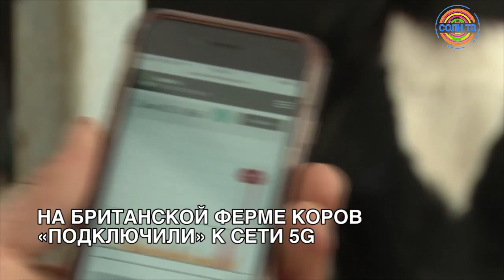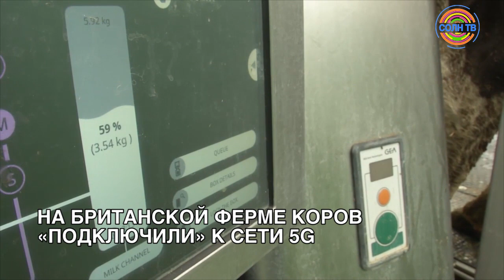В Берлине рыцари вместо коней оседлали велосипеды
1. СТУДЕНТЫ ГОНКОНГА ПРОТЕСТУЮТ ПОСЛЕ ТОГО, КАК ПОЛИЦЕЙСКИЙ ВЫСТРЕЛИЛ В ДЕМОНСТРАНТА
2. ЯПОНИЯ ОСУДИЛА ОЧЕРЕДНЫЕ РАКЕТНЫЕ ИСПЫТАНИЯ В СЕВЕРНОЙ КОРЕЕ
3. НА БРИТАНСКОЙ ФЕРМЕ КОРОВ «ПОДКЛЮЧИЛИ» К СЕТИ 5G
4. В БЕРЛИНЕ РЫЦАРИ ВМЕСТО КОНЕЙ ОСЕДЛАЛИ ВЕЛОСИПЕДЫ
5. ПРЕМЬЕРА В БОЛЬШОМ ТЕАТРЕ: «СКАЗКА О ЦАРЕ САЛТАНЕ»